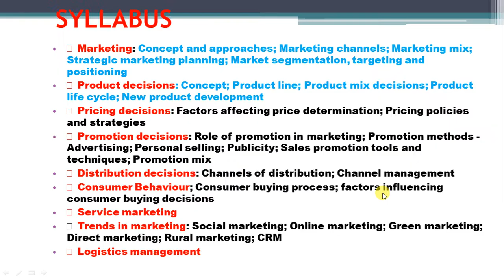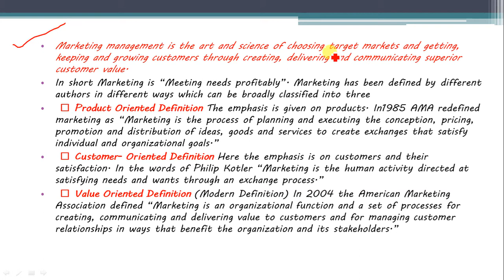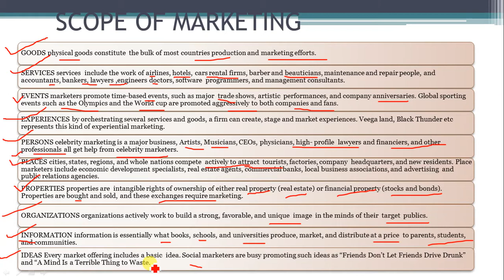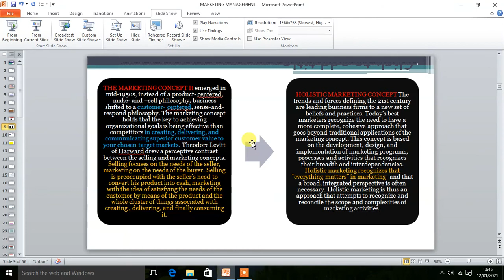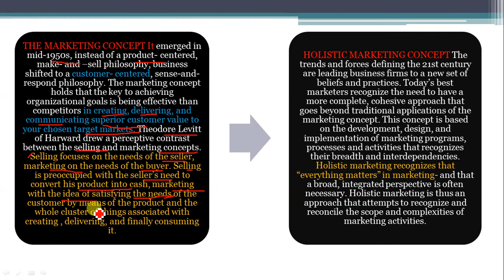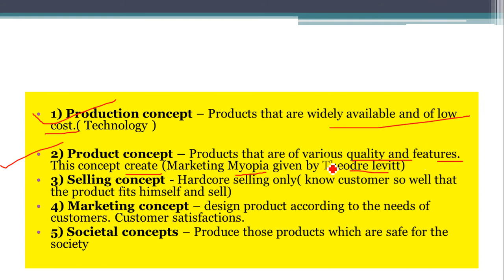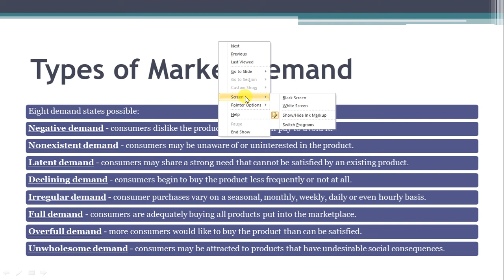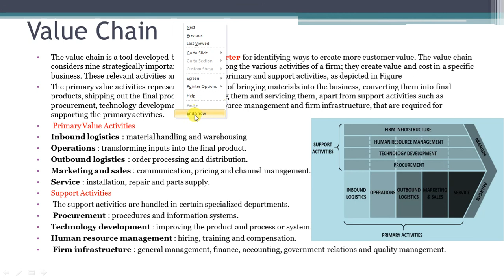Definition of Marketing | Scope of Marketing | Evolution of Marketing | Types of Market Demand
Topics Discussed in this video is
📘 Definition of marketing
📖 scope of marketing
📙 Evolution of Marketing
📔Types of Market demand

Learning Commerce
Free PDF of NTA UGC NET COMMERCE/Management/HRM